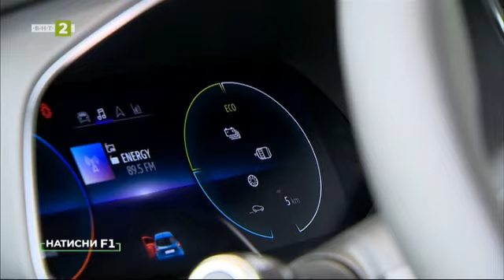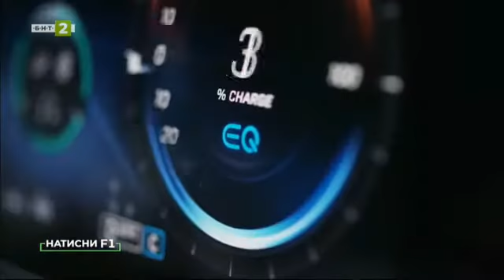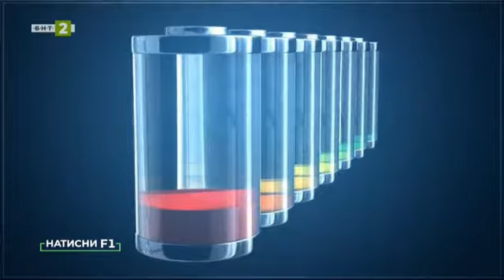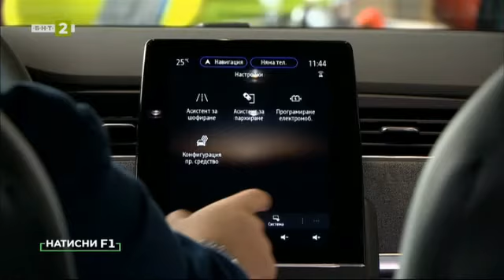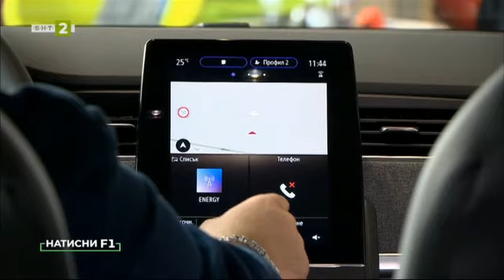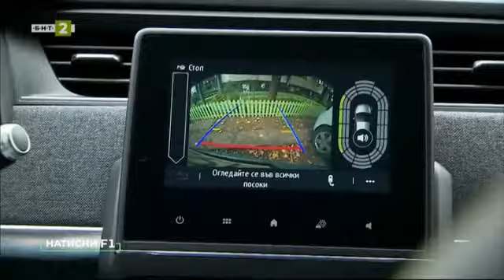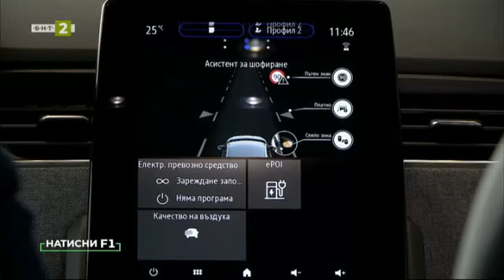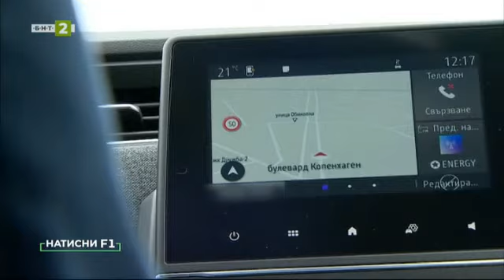Натисни F1 - 03.11.2020 по БНТ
Гледайте предаването на Българската национална телевизия "Натисни F1" - 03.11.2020!

Технологиите в електрическите автомобили